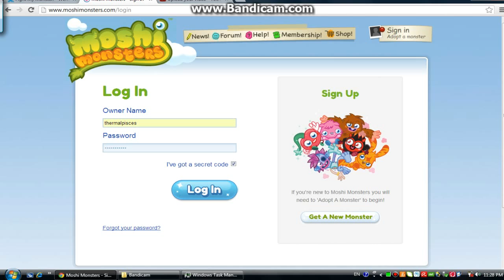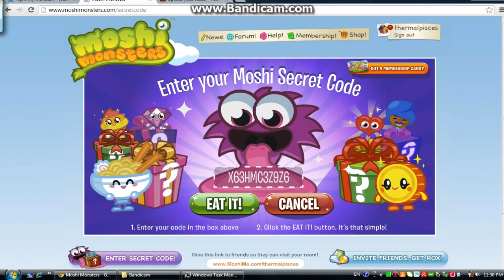Moshi Monsters: How to use codes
This is how to use codes in Moshimonsters.